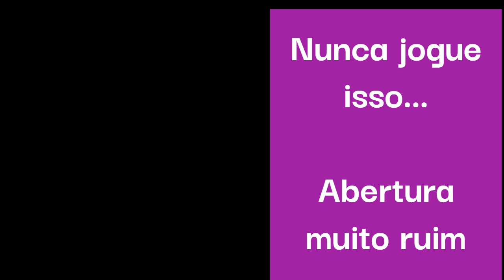NÃO JOGUE ESTA ABERTURA/DEFESA MUITO RUIM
Eu realmente não conheço uma defesa para as pretas tão ruim como esta que mostro no vídeo. Se você conhecer alguma fique à vontade para comentar, hehehe. Vejam como o jogador de Brancas pune o adversário que a usa e coloca o Rei numa situação terrível, uma rede de mate imparável.

O ataque que eu menciono no vídeo é o Xeque Mate Damiano, que é um padrão de xeque mate muito bom, veja no vídeo abaixo:

Collected for you my top mix of videos!